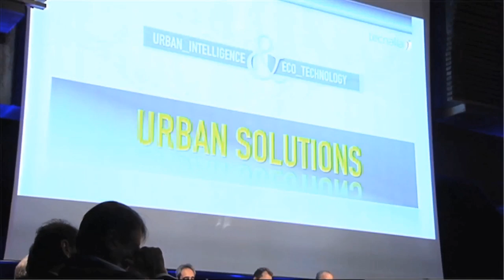Emtech Colombia 2012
Emtech Colombia 2012 MIT